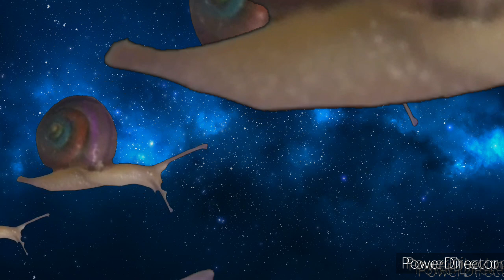Impressed and Snails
Snails. In space. Lots of them Buckle up.